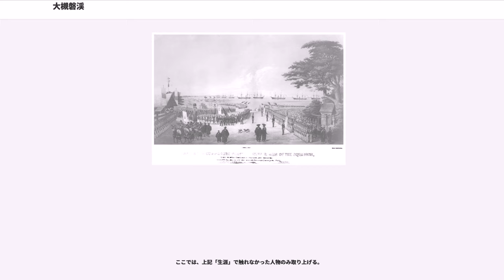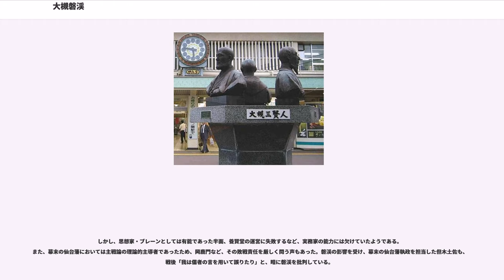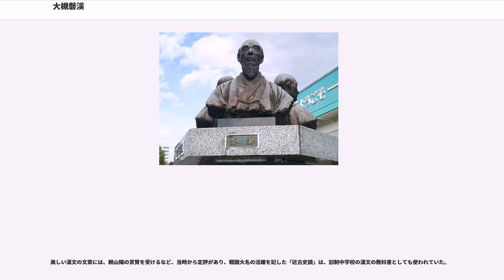大槻磐渓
大槻 磐渓（おおつき ばんけい、享和元年5月15日（1801年6月25日） - 明治11年（1878年）6月13日）、名は清崇、江戸時代後期から幕末にかけて活躍した漢学者。文章家としても名高い。

仙台藩の藩校、養賢堂学頭であった磐渓は、幕末期の仙台藩論客として奥羽越列藩同盟の結成に走り、戊辰戦争後は戦犯として謹慎幽閉された。

父は蘭学者の大槻玄沢。子に大槻如電と大槻文彦（国語学者で『言海』編者）がいる。親戚に養賢堂の学頭、大槻平泉がいる。

1801年（享和元年）6月25日、江戸木挽町の幕臣浦上氏の邸内で生まれる。父・大槻玄沢は、彼を六番目の次男であったことから六二郎と名づけた。3歳の頃、母が麻疹で没しているが、のち後妻タホの手で育てられた。1816年（文化13年）、元服して平次郎と称する。

この頃、父・玄沢とその蘭学仲間・桂川甫周が雑談中、蘭学を盛んにするために玄沢が訳した蘭語（オランダ語）を、当時の学術用語である漢文体の文章に翻訳させるため、磐渓を漢学者として育てようと話し合ったというエピソードがある。実際に磐渓は、漢学者としての道を辿ることになる。

また、父玄沢の医学の師匠・建部清庵に跡継ぎが無く、玄沢に磐渓を養子に欲しいと頼んだことがある。玄沢はこの話をするため息子を呼んだところ、磐渓は頑なにこれを拒んだ。師匠家の頼みであるため、玄沢は説得を続けたが磐渓は結局折れず、後に玄沢は「あれはなかなか見所がある」と嬉し泣きしたという。

磐渓の本格的な学問修行は、1816年、16歳のころ昌平坂学問所（昌平黌）で大学頭を務める林述斎の林家に入門したことから始まる。ここで磐渓は高弟の葛西因是から文章を、松崎慊堂から経学を学んだ。葛西は父の玄沢と懇意でもあった。翌1817年、17歳で昌平黌に入寮し、27歳までの11年間、（断続的ではあるが）ここで学び続けることになる。

1818年春、父の弟子・佐々木中沢を伴って、初めて郷里の仙台藩磐井郡 中里村へ帰郷し、一族の大槻平泉や、仙台藩の藩校・養賢堂を訪ねている。また、江戸から大槻家を訪ねていた松崎慊堂とここで初対面を果たした。

22歳の頃、仙台藩校の養賢堂に入る。ここで学頭を務める親族の大槻平泉に抜擢され、指南役見習となった。しかしこの職は普通30-40歳程度の学者が就く職であり、これを行き過ぎとみた父玄沢の意見により、翌1823年、磐渓は江戸の昌平黌に戻った。ところが、翌1824年にはまた養賢堂へ戻っている。また、このころの学友に安井息軒がいる。

このように、郷里の東北には縁があったものの、未だ箱根山を越えたことがなかった磐渓は、1827年、27歳の頃、父の取り組む蘭学の修行を念頭に、関西・九州を経て長崎への遊学を決意した。この旅程が、彼の旅日記『西遊紀程』にまとめられている。この旅程で磐渓は多くの学者達の教えを受けながら長崎へと向かったが、当時一介の書生であった磐渓が高名な学者達と対面出来たのには、有名な蘭学者・大槻玄沢の息子であったという要因も無視できない。

3月27日、京都での頼山陽との出会いは特筆に値する。ここで磐渓の漢文を見た山陽は、磐渓に「後来有望なり」との評価を与え、酒杯を共にすることとを望んだ。ここで頼山陽は、完成間近の『日本外史』の原稿を磐渓に見せた。しかし酔った磐渓は、あろうことか大学者である頼の原稿に対して批評を始めてしまい、頼の一喝をくらってしまう。しかし、頼も磐渓の批評を気にしていたのか、彼の指摘を受けて『日本外史』構成を改定した。磐渓は後にこのことを「自分の放言も、暗に山陽を助けたことになった」と述懐している。また同日、山陽の弟子であり、美濃蘭学の祖と呼ばれる江馬蘭斎の娘・江馬細香とも出会っている。細香に聡明さと柔和さを感じた磐渓は、後に彼女への思いを漢詩「和細香女史見寄三首」に書き残しており、そこには彼女への慕情が読み取れる。

4月10日の宿にて、早飛脚で父玄沢が病に倒れたとの知らせを受け、急遽長崎遊学を中断し、急ぎ江戸へ帰還した。玄沢は既に3月30日に没していた。翌1828年7月、改めて蘭学修行のために長崎遊学を実現させた。しかし、当時長崎はシーボルト事件の影響で騒然としており、オランダ人との接触ができなかったため、結局蘭学修行は出来ずに翌年江戸に帰った。こうして磐渓の蘭学修行は実現せず、また、頼山陽の賛辞を受けたこともあり、最終的に蘭学ではなく...